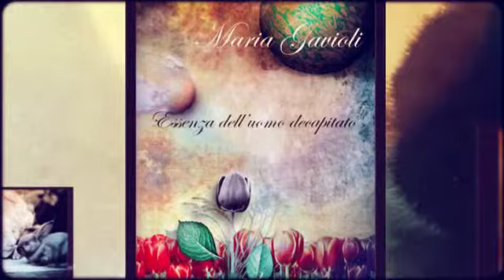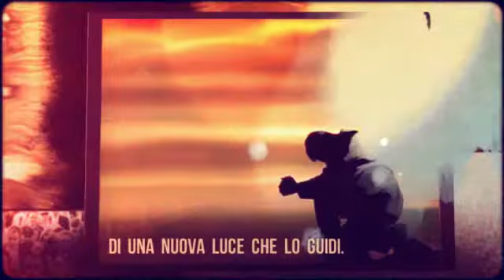Armonie - Maria Gavioli